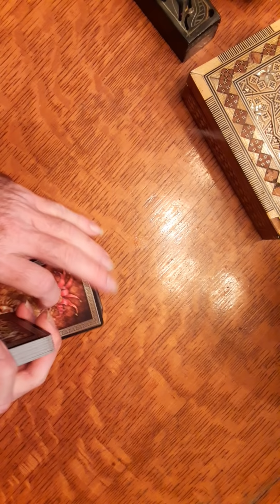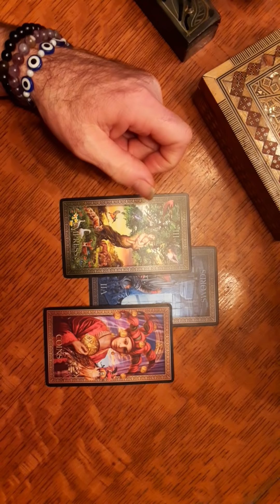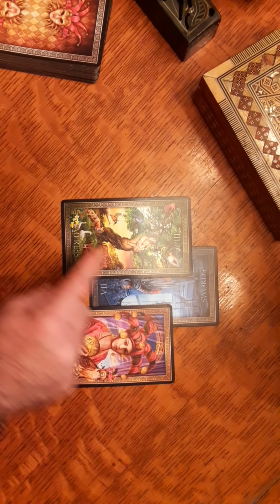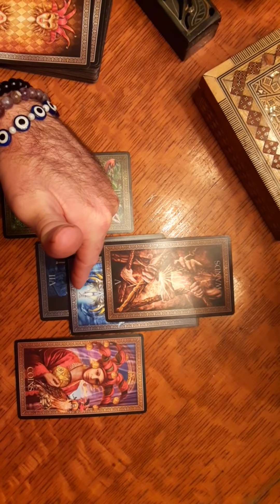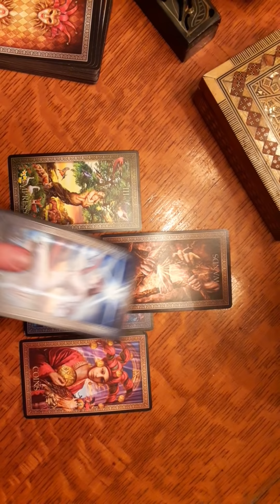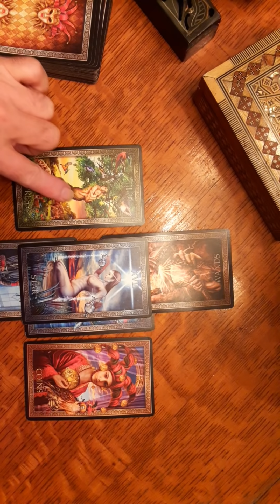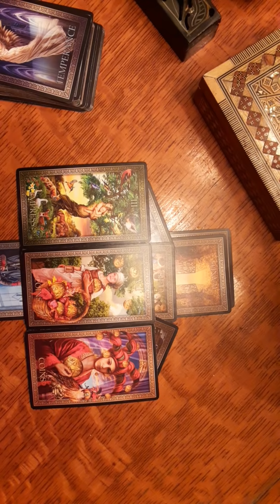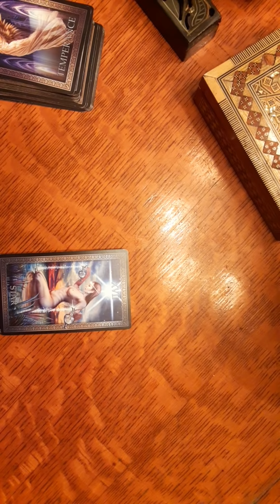Earth Signs. Six degrees of seperation...Ancestral protection & guidance to bring you knowledge!